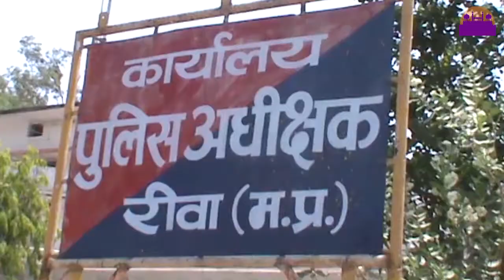परिजनों ने लगाया ससुराल वालो पे हत्या का आरोप REWA DARSHAN NEWS